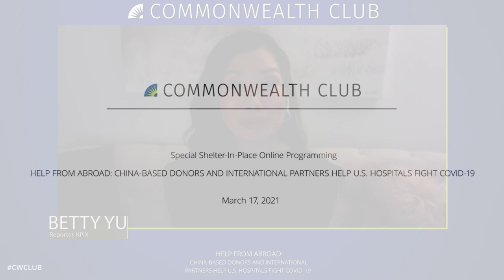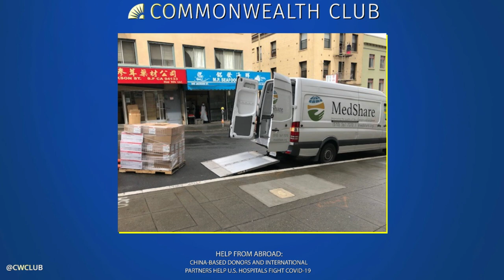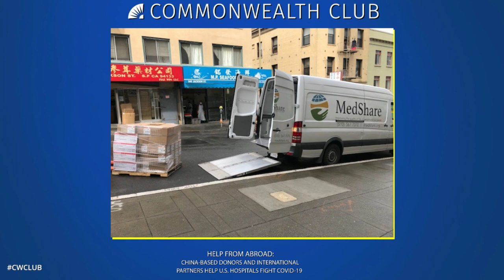Help From Abroad: China-Based Donors and International Partners Help U.S. Hospitals Fight COVID-19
The COVID-19 pandemic has caused myriad changes, but one of special significance has been the little-publicized flow of aid to the United States from China-based Americans, Chinese organizations and citizens, and even the Chinese government itself. This has taken the form of donations of personal protective equipment (PPE), cash and valuable services. Diverse organizations such as MedShare International, Flexport.org and the American Chamber of Commerce in Shanghai have entered into agreements and partnerships to benefit U.S.-based hospitals, such as San Francisco’s own Chinese Hospital.

Join us for a discussion with representatives of the American Chamber of Commerce in Shanghai (AmCham Shanghai), Chinese Hospital, Flexport.org, MedShare International and San Francisco State University; the program will be moderated by KPIX's Betty Yu.

David Basmajian is senior advisor for public affairs at Takeda Pharmaceuticals and served as a member of the Board of Governors at the American Chamber of Commerce in Shanghai. David was instrumental in bringing overseas support from China to many nonprofit organizations in the United States, including Chinese Hospital.

Jason Chernock serves as director of programs and partnerships for MedShare. He focuses on building partnerships with the health-care industry to advance MedShare’s mission and oversees the organization’s national gift-in-kind strategy. Jason joined MedShare in 2014.

Eric Talbert teaches at San Francisco State University in the Nonprofit Management Program. He also has more than 15 years of nonprofit leadership experience with a focus on advancing human rights locally and globally.

Dr. Jian Zhang has been CEO of Chinese Hospital since 2017. Her service throughout the Chinese Hospital system began in 1996. Among numerous awards and certifications, Dr. Zhang is a fellow of the American Academy of Nursing. In 2021 she was named a Distinguished Woman of the Year for the State of California by Assemblymember David Chiu.

Betty Yu joined KPIX 5 in November 2013 as a general assignment reporter. A Bay Area native, Betty graduated from the University of California, Berkeley, with degrees in political science and rhetoric. She also has a Master of Science degree in journalism from Columbia University.

MLF ORGANIZER
Ian McCuaig and Lillian Nakagawa

NOTES
MLF: Asia-Pacific Affairs